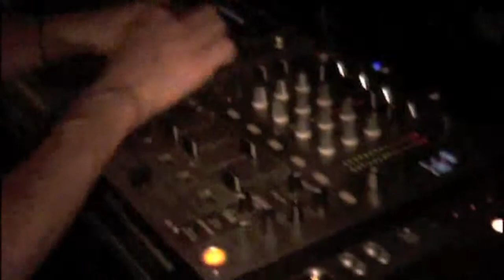DJ MATTEO MADDE' - VOICE ANNA V. - @@@ LOTVS @@@ MILANO